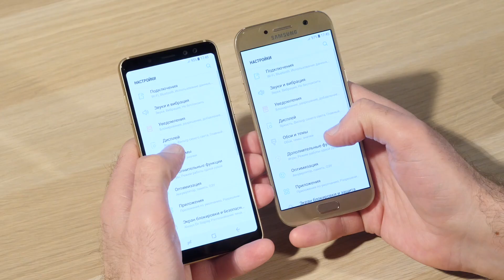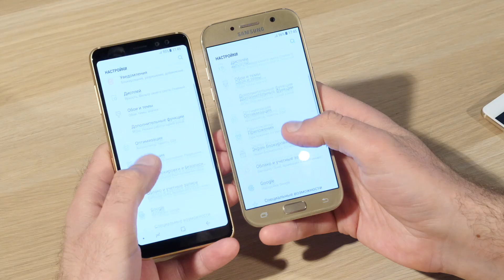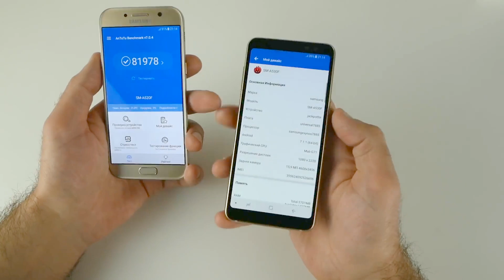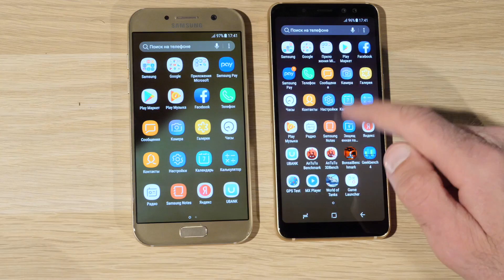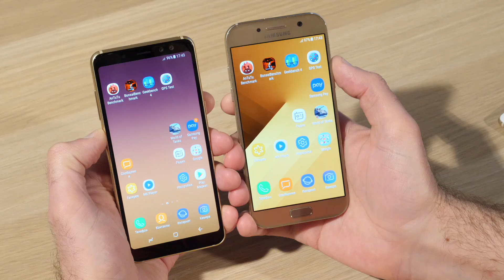Сравнение Galaxy A8 (2018) и Galaxy A5 (2017) Стоит переплачивать?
Цены и полные характеристики смартфона:
Стоит ли переплачивать кучу денег за А8, когда есть A5?